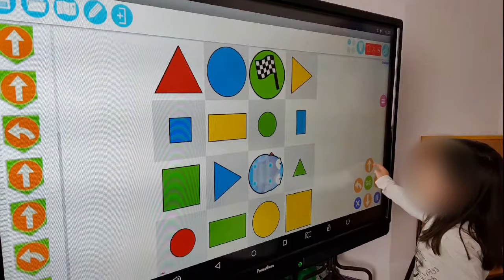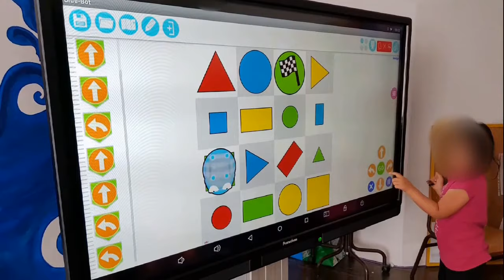Parents and school